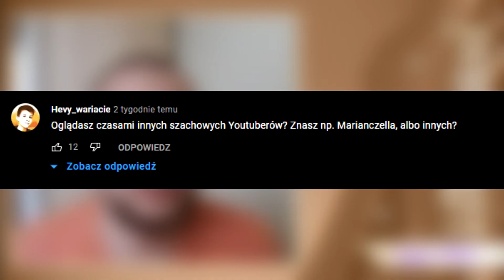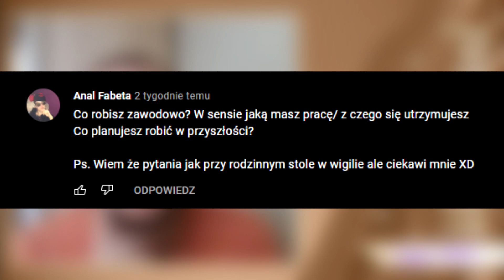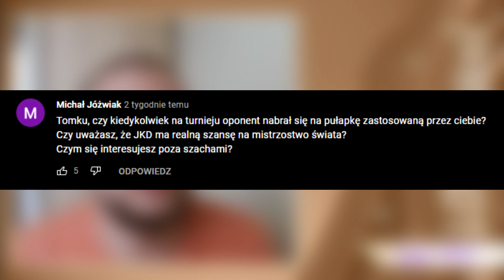SZACHY - Czy można się z nich UTRZYMAĆ? | Q&A 2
Montaż/miniaturka: gracekfromtwitch

00:00 wstęp
01:10 - czy znam innych Youtuberów oraz z nimi zagram?
03:02 - czy z szachów można się utrzymywać? Co robię poza szachami?
04:45 - czy JKD zostanie Mistrzem Świata?
05:45 - jak uczyć grać w szachy dzieci?
06:55 - czy london jest słaby?
07:20 - z jakimi najlepszymi szachistami grałem i wygrałem?
08:20 - kiedy najlepiej zacząć grać w szachy?
09:15 - najlepsze i najgorsze wspomnienie związane z szachami?
10:20 - czy każdy może zostać arcymistrzem?
11:00 - czy wygrałem kiedyś pieniądze na turnieju?
11:33 - goniec czy skoczek?
11:49 - kto pokazał mi szachy?
12:19 - co dalej z kanałem?
13:29 - czy Dawid Czerw istnieje?
13:48 - jak wyglądał mój progres szachowy?
14:40 - czy jeśli przyłożyłbym się do szachów, to byłbym totalnym szefem?
15:30 - kto jest moim ulubionym szachistą?
15:46 - jaki ranking ma moja dziewczyna?
16:00 - jakie są moje szachowe cele i marzenia?
17:00 - jakie są moje inne zainteresowania?
17:55 - czy gram w LOLa?
18:26 - kto wygra Ligę Mistrzów?